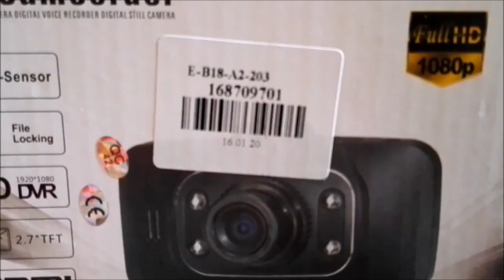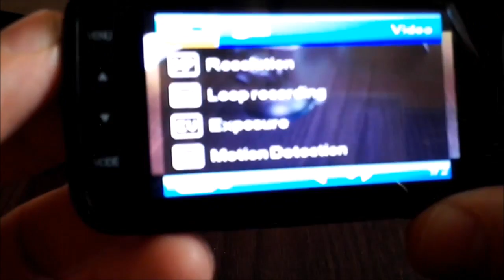Car DVR GS8000L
Having a dash cam in your car has several benefits. Here are some of them:
Evidence in case of an accident: A dash cam can help you in case of a traffic accident as the footage provides a clear picture of who is at fault and what happened. This can help ensure that you get justice and avoid a situation where you would be unfairly held responsible.

Protection from scams: A dash cam can record everything that happens during the drive, including attempts at fraud by other drivers. For example, if someone intentionally causes an accident with you to extract money from your insurance, dash cam footage can help uncover scams.

Improved driver safety: A dash cam can also help improve driver safety. Footage can provide insight into how you drive and where you can improve. Also, footage can help detect bad habits of other drivers, such as drunk driving, speeding, etc.

Protection against theft: If someone attempts to steal your car or its contents, a dash cam can record the perpetrators and help in their identification and apprehension.

As you can see, there are several good reasons why you should consider installing a dash cam device in your car.

I found a dash cam at a great price:
Anti-Shake / G-Sensor / Motion Detection / IR Night Vision / Loop Cycle Recording